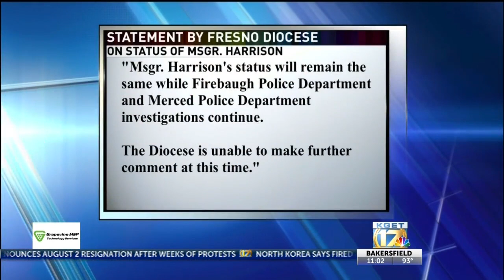Monsignor Craig Harrison speaks out after Bakersfield Police close sexual misconduct investigation